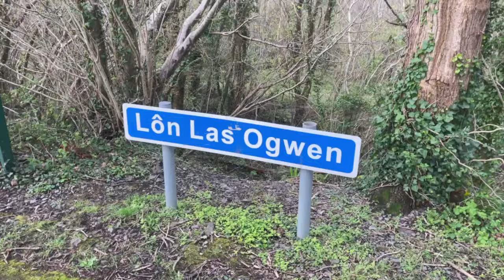lon las ogwen trail in wales amazing bike trail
so i had a little trip to wale for a bike ride along the lon las ogwen bike trail i was breath taking and worth the ride through the mountains and hills of wales i will be going back soon once my legs have rested hehe